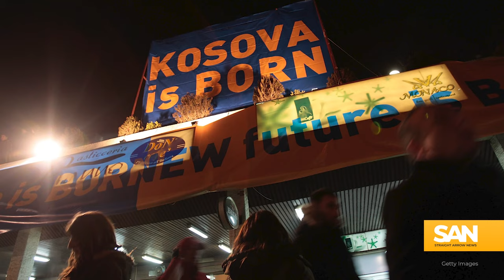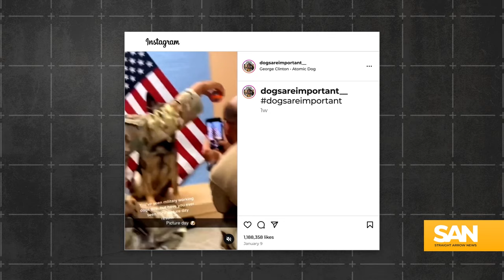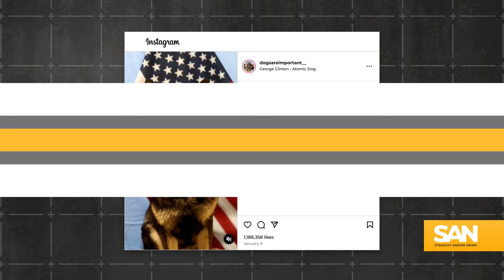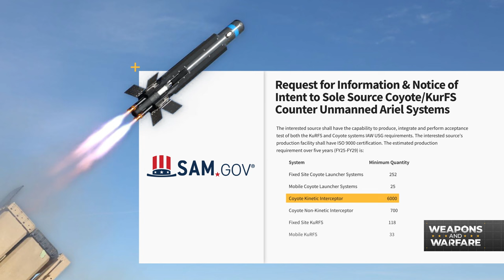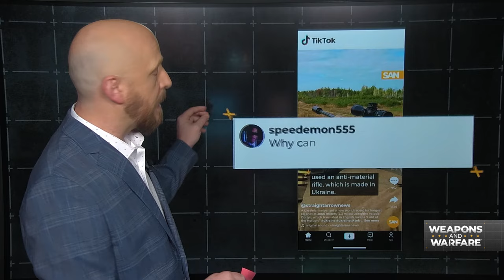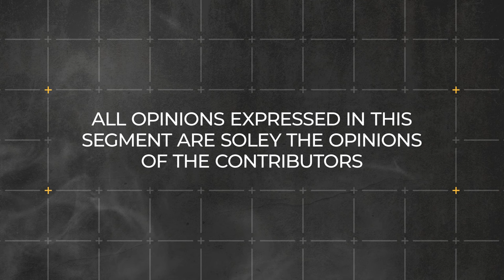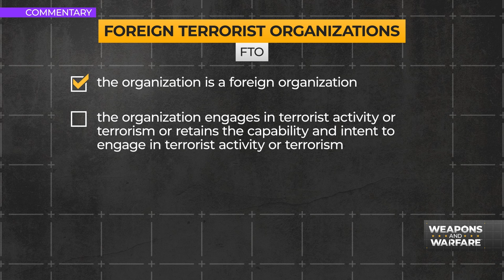Weapons and Warfare - EP3 Iran’s nuclear activity may raise concerns in the US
In this episode of Weapons and Warfare, we investigate what Iran has been up to with its nuclear program since the United States withdrew from the so-called Iran nuclear deal. Veteran national security policymaker and analyst Dr. Peter Brookes explains how close Iran’s progress may be to making American leadership uncomfortable.